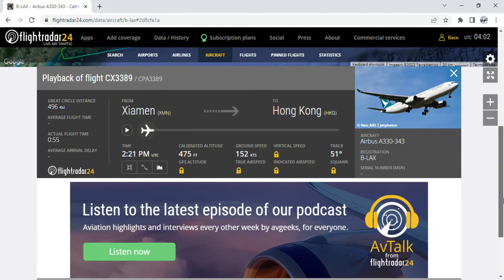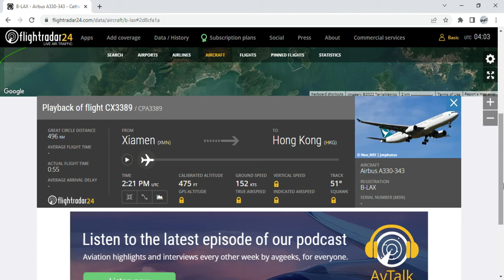CX FLEET UPDATE: B-LAX (also) returned to Hong Kong from Xiamen last night - September 22nd 2022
CATHAY PACIFIC UPDATE SEPTEMBER 22ND 2022: Another aircraft, which is an Airbus A330-300 (B-LAX), returned to Hong Kong last night, after 31 days of storage there. She is taking the flight number CX3389, departing 10:21pm (UTC +8) and arrived at Hong Kong at 11:16pm (UTC +8). B-LAX is special for being nicknamed the "Los Angeles" jet and Roberto being on the plane back in 2019.

Aircraft details:
Registration: B-LAX
Test Registration: F-WWKO
Serial Number: 1366
Date Delivered: December 7th 2012
First Flight Date: November 16th 2012

External links:
Our Cathay Pacific Fleet Spreadsheet: